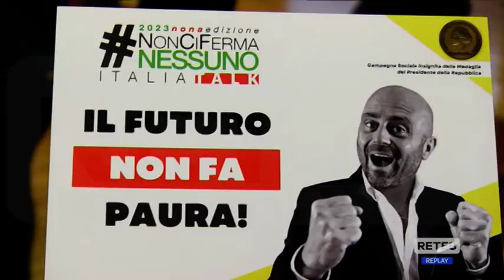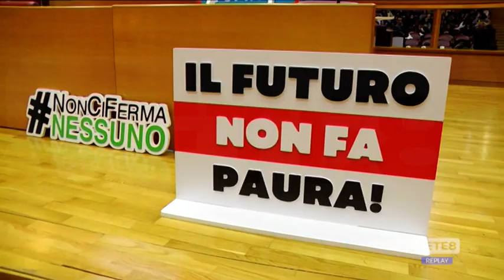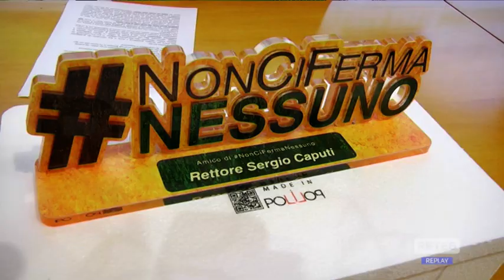Chieti - All’Ud’A Luca Abete con noncifermanessuno